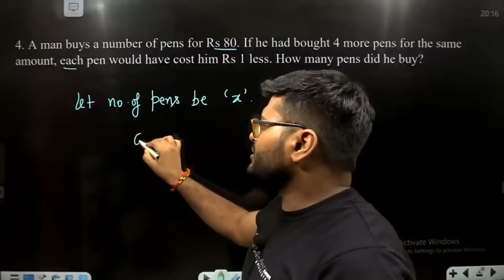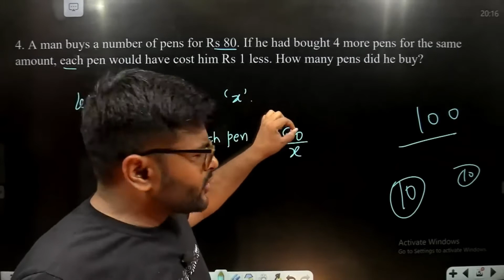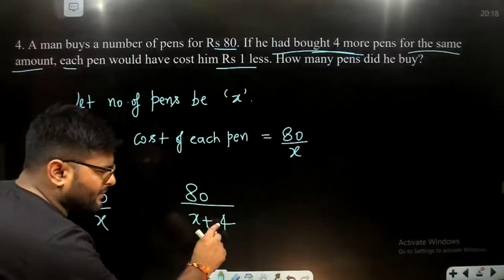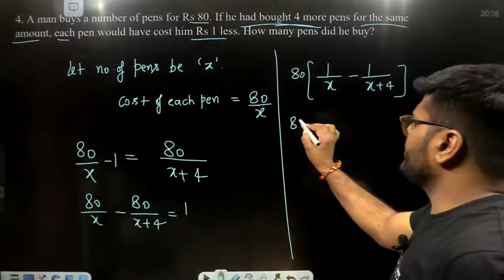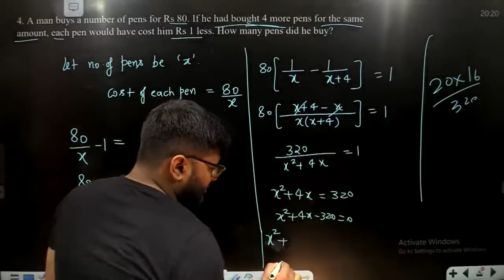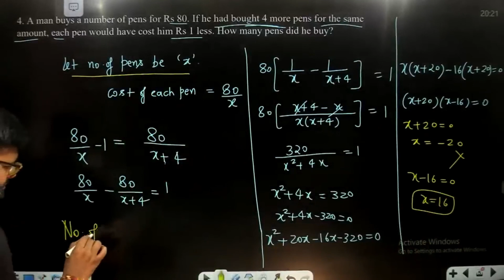A man buys a number of pens for Rs 80. If he had bought 4 more pens for the same amount, each pen w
A man buys a number of pens for Rs 80. If he had bought 4 more pens for the same amount, each pen would have cost him Rs 1 less. How many pens did he buy?